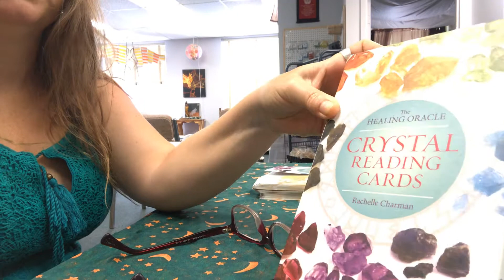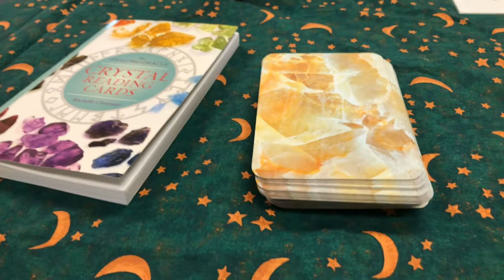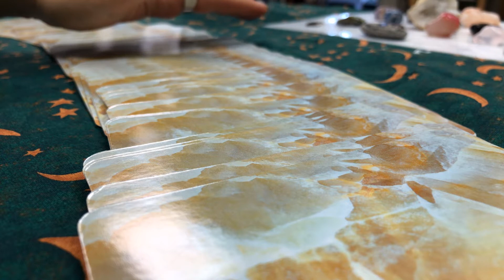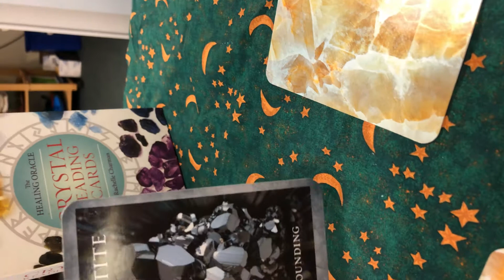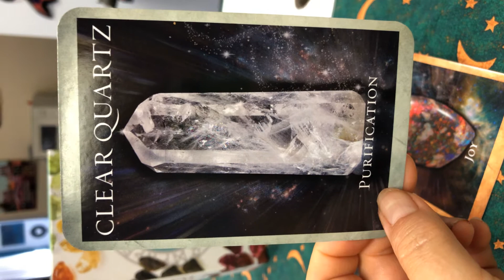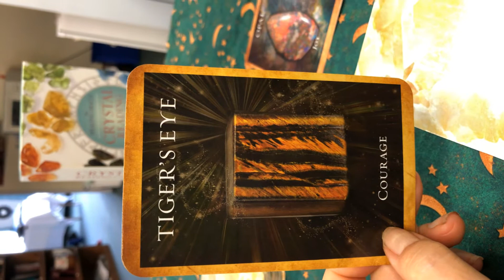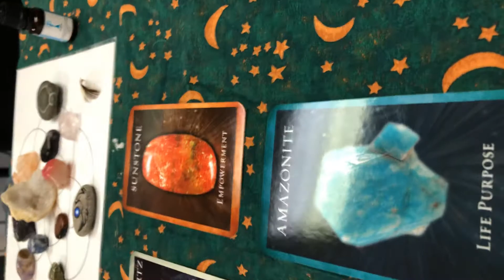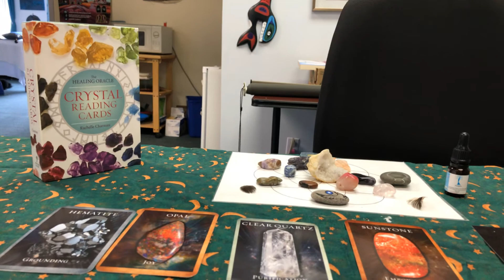July12 weekly energy reading